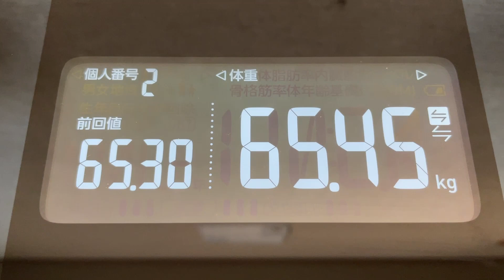【 食生活 VLOG 】ヨガ初め！お正月太りと向き合ってきました！アロマトリートメントもさせていただきました！ ｜アラフィフ・ダイエット